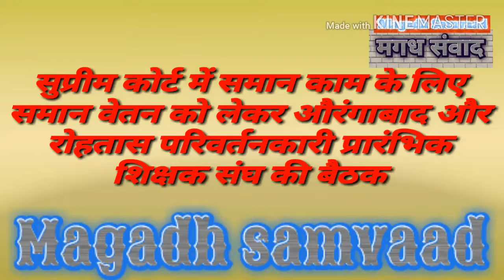औरंगाबाद और रोहतास में शिक्षकों ने किया समान वेतन पर मंथन | Magadh Samvaad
शिक्षकों ने किया समान काम समान वेतन पर मंथन।